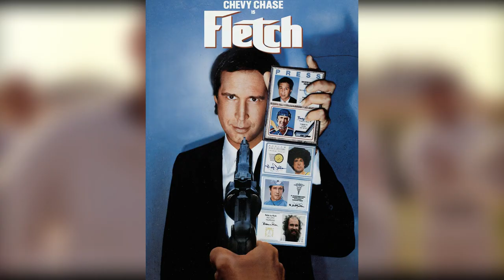Field of Dreams: 12 Facts You DON'T Know!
With less than 24 hours until the iconic Yankees vs White Sox game that was delayed last year due to COVID, I thought I'd put together a list of 12 things you probably didn't know about 'Field Of Dreams'! I hope you guys enjoyed this video, let me know which fact was your favorite!

Excited for a new start on the channel and hope to see this new content work!

Want cheap and reliable server/web hosting? Use CynderHost!